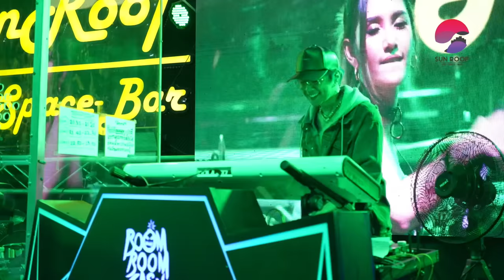เมดเลย์ - Boom Boom Cash [Live ร้าน SunRoof Air-Space-Bar]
ร้าน SunRoof Air-Space-Bar